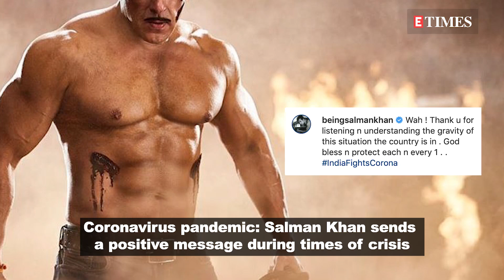Coronavirus pandemic: Salman Khan sends a positive message during times of crisis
Sharing pictures of a deserted street in Mumbai and the locked gate of a Qabarastan, Salman Khan wrote, 'Thank u for listening n understanding the gravity of this situation the country is in. God bless n protect each n every 1...IndiaFightsCorona.'